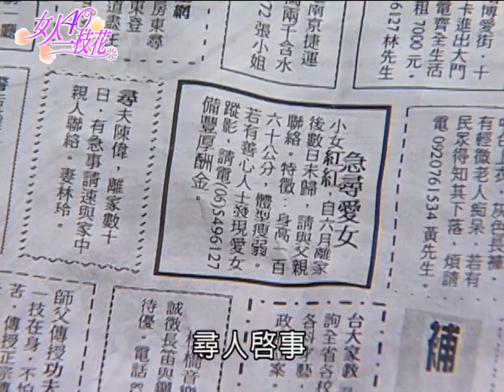女人40一枝花 EP49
可姿、雯麗、秀美三個女人，在學生時期無論是髮型、衣服、成績，甚至是男朋友都要互相競爭比較，打腫臉充胖子，但其實她們各自的感情路上，都不是很順遂。直到十八年後的同學會相聚，才因對男人的同仇敵愾，把過去的恩怨一筆勾消，成為閨蜜。
而接下來的故事，就在三個四十歲的女人，面對不同的愛情、親情、事業與友情中延展開來…

《女人40一枝花》由民間全民電視公司製作，於2004年4月21日首播